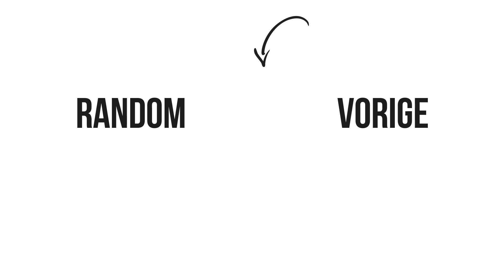ALS JE OP JE HOOFD VALT BEN JE DOOD! | Boazvb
Dat was weer een nieuwe video, Ik hoop dat je het SUPER leuk vond! zo ja vergeet dan natuurlijk even niet te abonneren en een like achter te laten! klik om te abonneren .

He hallo, Ik ben Boaz van Boggelen 17 jaar oud en in maak video's op het internet. deze zijn altijd minimaal 1080P 30 FPS en vaak zelfs beter! Mijn video zijn voornamelijk van freerunnen of andere actie sporten zoals snowboarden, surfen of urban exploring.

- Lumix g7
- 7-14 mm f/4.0 Vlog lens
- 20 mm f/1.8
- 50 mm f/1.8